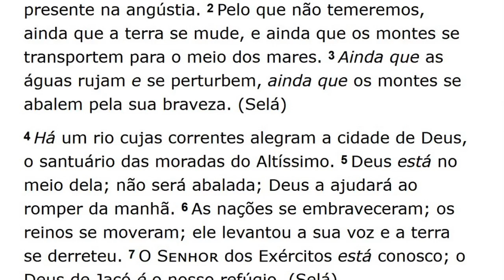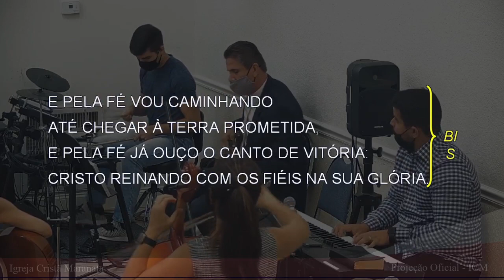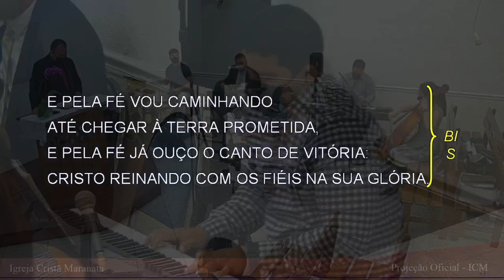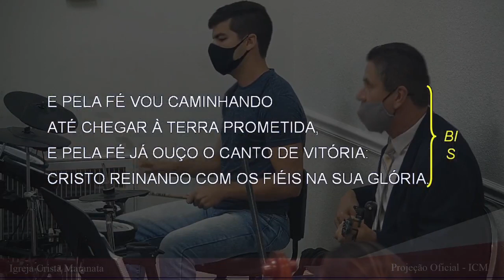Saturday Service (2021-05-01) Maranatha (Pompano Beach, Florida)